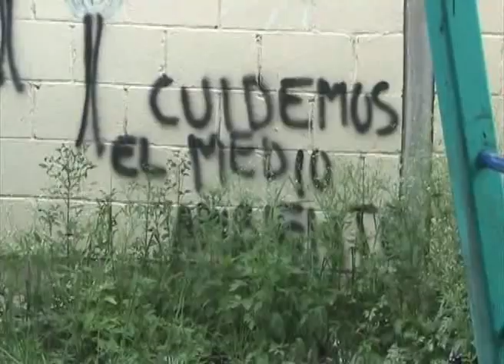Escuelas inician ciclo en malas condiciones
Playa del Carmen. Quintana Roo: Escuelas publicas de la colonia NIcte-Ha inician el ciclo escolar en malas condiciones de aseo y con las instalaciones descuidadas. Basura, hierba crecida y hasta cascajo presentan las instalaciones escolares.